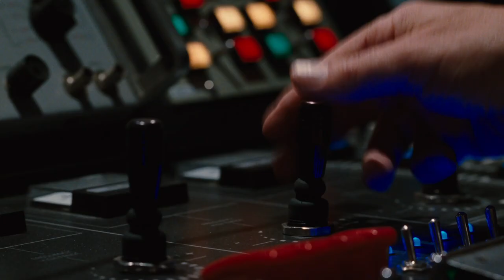'They Got Marty' Scene | The Cabin in the Woods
Marty (Fran Kranz) discovers concealed surveillance equipment in his room before being dragged off by a zombie and presumably killed.

Movies After Midnight is THE one stop shop for all your Horror, Slasher, and Thriller needs. The creatures from your darkest nightmares are just a click away.

So grab your popcorn, snacks, and biggest blanket to hide under... Prepare to be scared!